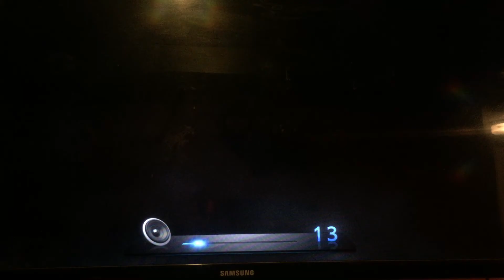Skyrim Ep:1/ A New Beginning